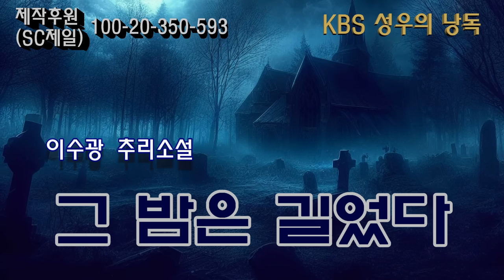[그 밤은 길었다] 1990~2000년대 우수추리 선집 / 최초의 영혼추리소설